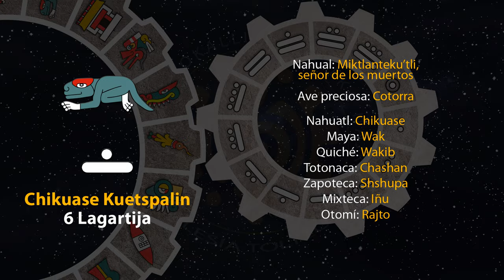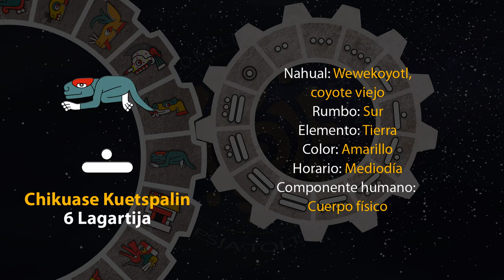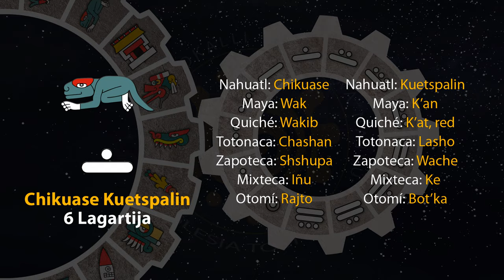El tonal de hoy es "6 Lagartija - Chikuase Kuetspalin" 30/06/24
11 de Tekuilwitontli
Año 8 Ocelote
50 del 19 Atado
5146 del Quinto Sol

30 de junio de 2024.